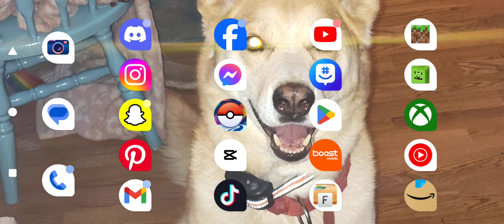from the fog episode 4